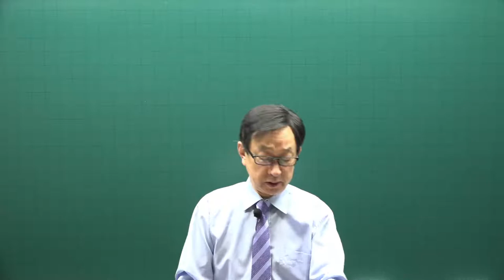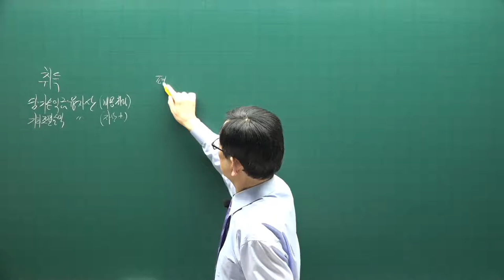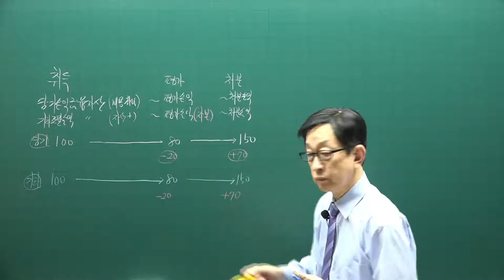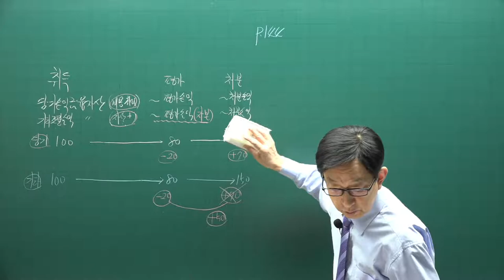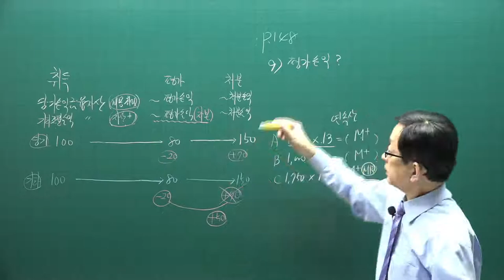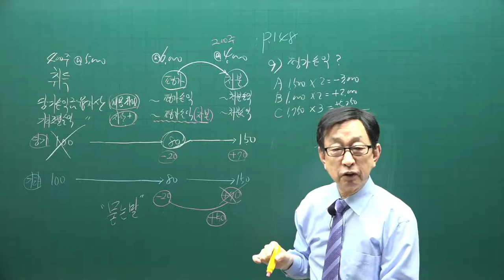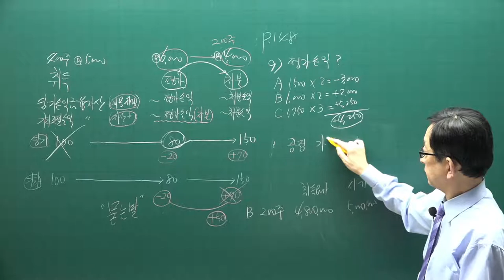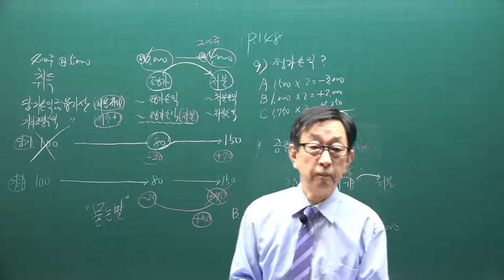[주전무] 2021년 주택관리사 회계원리 기본이론과정 7강